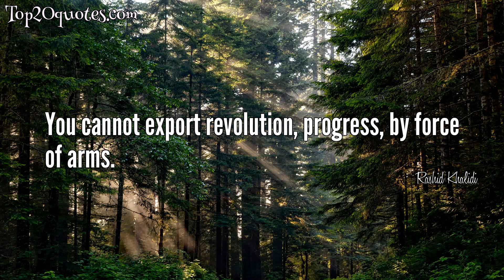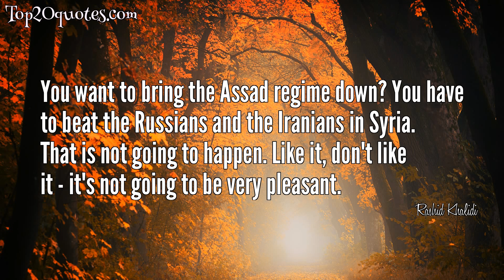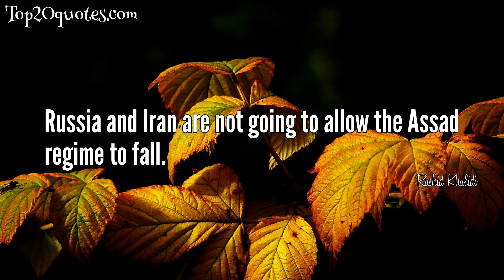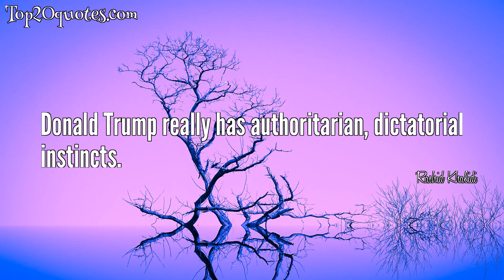💡 Top 19 Quotes of Rashid Khalidi - Historian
Top 19 Quotes of Rashid Khalidi:
 ✶ You have to be a soldier and a veteran, or a soldier who sacrificed your life for your country.
 ✶ As is always the case with American presidential elections, nobody's talking about the fact that the empire will be ruled from Washington, and foreign policy has just not been on anybody's screen, unfortunately.
 ✶ There's absolutely no reason for NATO to be sticking its fingers up the nostrils of Russia at every orifice. I mean, it's absurd. It's absolutely absurd.
 ✶ Russia is a difficult country to deal with, but I think that American policy on Russia has been foolish in the extreme.
 ✶ I think that we'd be very wise not to predict anything with Donald Trump.
 ✶ You cannot export revolution, progress, by force of arms.
 ✶ I am deeply concerned about the kind of people Hillary Clinton's surrounded herself with in the past.
 ✶ Hillary Clinton has had a very rough experience with Benjamin Netanyahu.
 ✶ Russia is not going to give up easily on Syria. They've had a relationship with that country since 1955. It's very close to them.
 ✶ We have an even worse situation in Syria, where the United States' allies are actually supporting people who are violently opposed to the United States, who are dangerous, radical Islamist fanatics. I mean, where is the logic of that? When are we going to call the Saudis on the support of intolerant, bigoted, fanatical types of Islam? When are we going to call this ally?
 ✶ President Bush Sr. and Secretary Baker, way back when, told Gorbachev, "We are not going to advance NATO into Eastern Europe. We're not going to - we're not going to advance NATO into East Germany, if you allow the unification of Germany." Where is that pledge? Where is the logic behind a military alliance, devised in the time of communism, before the Berlin Wall fell, now being in the Ukraine, in Poland, in Estonia, in Latvia and Lithuania? I don't understand.
 ✶ You want to bring the Assad regime down? You have to beat the Russians and the Iranians in Syria. That is not going to happen. Like it, don't like it - it's not going to be very pleasant.
 ✶ Russia and Iran are not going to allow the Assad regime to fall.
 ✶ Hillary Clinton made no outreach to Muslim Americans or Arab Americans. So they have to insert themselves.
 ✶ A lot of Muslims, a lot of Arab Americans, Muslim Americans were very attracted to the Republican Party - conservative social values and so on. But Trump has horrified them.
 ✶ I don't know what would happen in a Trump administration, as far as how he would behave.
 ✶ I don't know what to say about Donald Trump.
 ✶ Donald Trump is unpredictable.
 ✶ Donald Trump really has authoritarian, dictatorial instincts.
🖎 Author: Rashid Khalidi
♛ Career: Historian
📅 Life: b. 1948